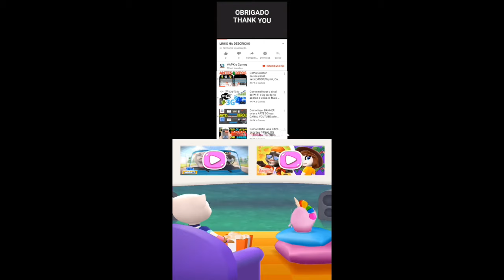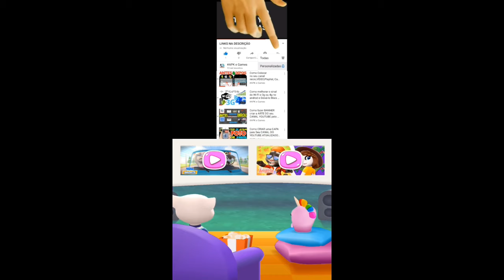Talking Tom Gold Run New year chinese 2024 Flower Power event Princess Angela vs Fireman Tom